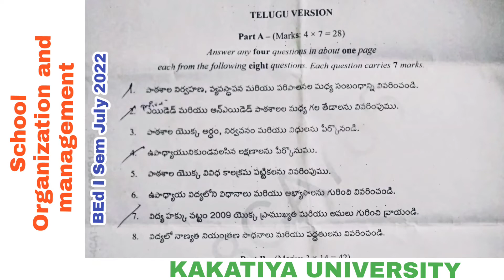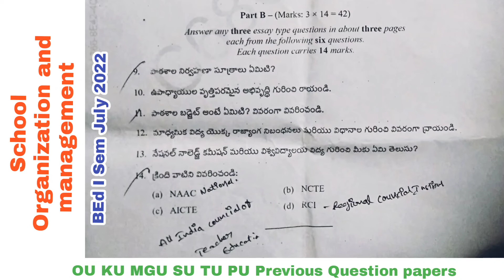BED I SEMESTER QUESTION PAPERS SCHOOL ORGANIZATION AND MANAGEMENT KAKATIYA UNIVERSITY JULY 2022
KAKATIYA UNIVERSITY BEd I SEMESTER PREVIOUS QUESTION PAPERS JULY 2022
Philosophical Perspectives of Education Question papers
School Organization and management Question papers
English Medium
Psychology of Childhood and Adolescence Question papers
Pedagogy of Mathematics Question papers
Pedagogy of Biological Science Question papers
Telugu Medium
Pedagogy of Social Science Question papers
English Medium
Pedagogy of English Question papers